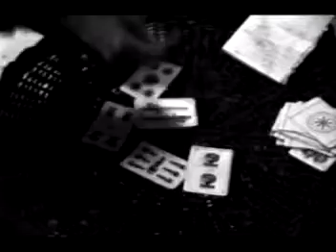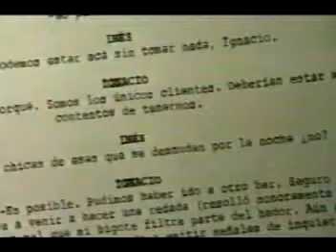EL MILAGRO SECRETO PARTE 2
Cortometraje de ficción de Leandro Bartoletti, basado en el cuento homónimo de Jorge Luis Borges - Con Osmar Nuñez y Mario Paolucci - Premio Especial del Jurado en el II Festival Iberoamericano de San Pablo - Musica de Luis Alberto Spinetta, Pescado Rabioso